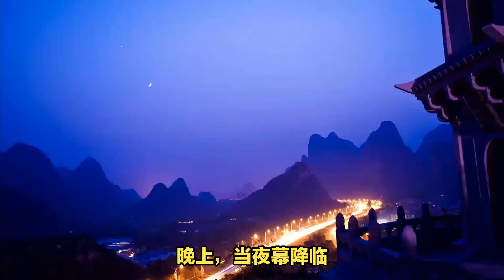桂林漓江，龙脊梯田四日游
桂林山水甲天下